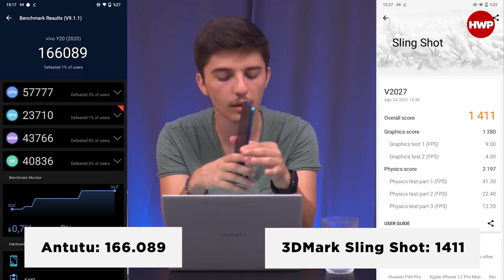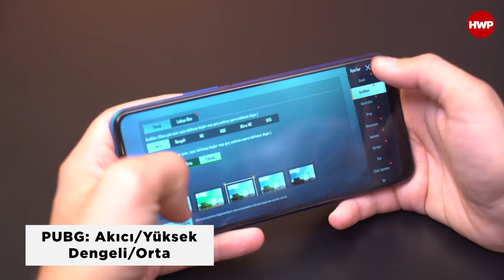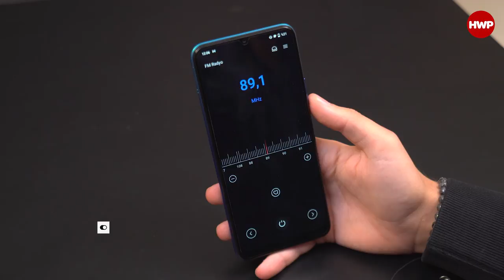23 SAAT EKRAN SÜRESİ VEREN TELEFON | VIVO Y20 İncelemesi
Ülkemizde üretime başlayan vivo markası, BBK çatısı altında olan markalardan biri. vivo Y11s ve Y20 modellerinin ülkemizde üretime başlamasıyla dikkatleri üzerinde toplamayı başardı. Şimid ise dikkat çekici özellikleriye gelen Y20 modelinin incelemesi ile karşınızdayız.

Vivo Y20 tasarım konusunda segmentinin en iyi telefonlardan birisi olma ünvanını taşıyor dersek yanlış olmaz. Şık arka tasarıma sahip olan model 164.4 x 76.3 x 8.4 mm ölçülerine sahip. Ek olarak içerisinde 5000 mAh gibi büyük bir batarya bulunmasına rağmen 192 gram ağırlığında. Arka tarafta üçlü kamera kurulumu yer alıyorken ön tarafta damla çentikli bir ekran yer alıyor. Alt tarafta işe giriş segmentinde bile olmasını istemediğimiz Micro USB bağlantı yuvası bulunuyor. Güç tuşuna entegre edilen parmak izi okuyucusu ve ses tuşları sağ tarafta yer alıyor.

Vivo Y20’nin ekranı segmentindeki diğer telefonlardan farklı bir seçenek sunmazken 6.51 inç boyutunda IPS LCD HD+ bir ekran sunuyor. 270 PPI yoğunluğa sahip olan bu damla çentikli ekranın ekran kasa oranı ise  %81.6 oranında tutulmuş.

Yerli üretim ürünlerden birtanesi olan vivo Y21’İn kalbinde Qualqomm Snapdragon 460 işlemcisi bulunuyor. Adreno 610 grafik birimi ise güç gerektiren noktalarda işlemciye yardımcı oluyor. 4GB RAM ve 64GB depolama sahip olan telefon giriş segmenti için kabul edilebilir bir performans sunuyor. Android 11 ve FunTouch 11 ile gelen telefon akıcı bir deneyim sunarken size herhangi bir arayüz problemi yaşatmıyor.

Vivo Y20 segmentindeki telefonlarla kıyasladığımızda “orta” olarak nitelendirilebilecek bir kamera performansına sahip. Arka tarafta üçlü kamera kurulumuna sahip olan model 13MP çözünürlük sunan F/2.2 diyafram açıklığına sahip bir ana kamera, 2MP çözünürlüğünde F/2.4 diyafram açıklığı bulunan bir makro kamerası ve yine 2MP çözünürlüğünde F/2.4 diyaframa sahip bir derinlik kamerası bulunuyor. Bu kameralar ile 1080p 30fps videolar çekebiliyorsunuz. Ek olarak ön taraftaki kamera ise; 8MP çözünürlük sunan F/1.8 diyafram açıklığında olan özçekim kamerası. Aynı arka kamerada olduğu gibi bu kamera ile de 1080p 30fps videolar çekebilmek mümkün.

Ses konusunda da yine segmentindeki diğer telefonlar gini mono hoparlör sunan vivo Y20, ek olarak 3,5mm kulaklık girişi de bulunduruyor. Buna ek olarak içerisinde yerleşik FM Radyo da bulunuyor. Kutu içerisinden çıkan kulaklık ile multimedya tüketimini gerçekleştirebiliyorsunuz.

Vivo Y20’nin en güçlü olduğu nokta ise bataryası. 5000 mAh büyüklüğündeki bataryayı nispeten ince bir kasaya sığdıran vivo, artık görmek istemediğimiz Micro USB’den 10W hızla şarj oluyor. 0’dan 100’e yaklaşık 3 saatte dolum gerçekleştiren model bir o kadar da fazla ekran süresi sunuyor. İşlemcinin ekranın ve yazılımın yardımıyla testlerde 23 saatlik bir ekran süresi alarak bu konuda ne kadar iddialı bir model olduğunu kanıtlıyor. 2 günü aşan pil ömrü ile güçlü yanını ortaya koyan model günlük kullanımda da bunu size hissettiriyor.

Ağ bağlantıları kısmında ise vivo Y20 günümüz teknolojilerini içerisinde barındırıyor. WiFi 5 ve Bluetooth 5.0 teknolojilerini sağlayan telefon ile indirme/yükleme işlemleri gayet hızlı ve akıcı, Bluetooth bağlantıları ise sorunsuz bir şekilde gerçekleştirebiliyor.